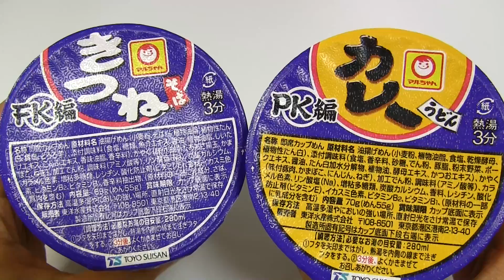Football Soba and Udon Cup Noodles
TOYO SUISAN cup noodles Kitsune soba(soba with deep-fried tofu) and Curry udon. These cup noodles are World Cup related product.
Little soccer balls are kamaboko(a kind of fish sausage) and tastes good;)
Kitsune soba
nutrition facts 1pack(69g)
calories 319kcal
protein 8.4g
fat 14.5g
carbohydrate 38.7g
sodium 1.7g
vitamin B1 0.31mg
vitamin B2 0.26mg
calcium 130mg
Curry udon
nutrition facts 1pack(70g)
calories 315kcal
protein 6.4g
fat 14.2g
carbohydrate 40.4g
sodium 1.8g
vitamin B1 1.88mg
vitamin B2 0.27mg
calcium 124mg